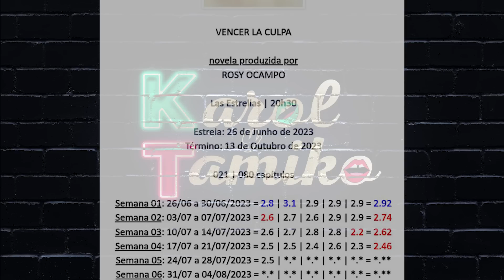Gabriel Soto FUERA de Univision | Karol y Tamiko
Gabriel Soto queda fuera de Univision. Karol y Tamiko te lo cuentan.

💌ENVIAME UNA TARJETITA:

📬 Karol & Tamiko
11901 Santa Monica Blvd. Suite 626